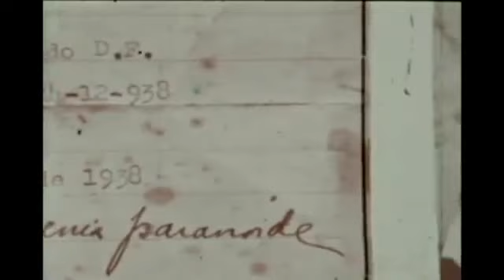Arthur Bispo do Rosrio 12 De L Pra C 10072011 YouTube File2HD com